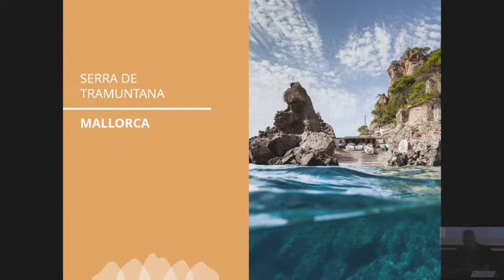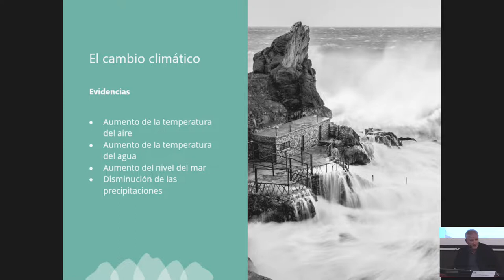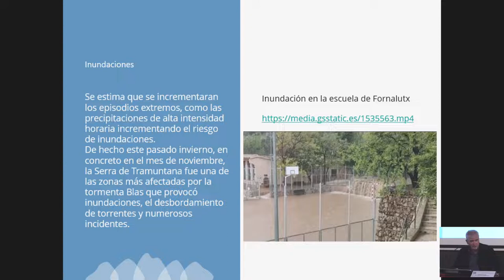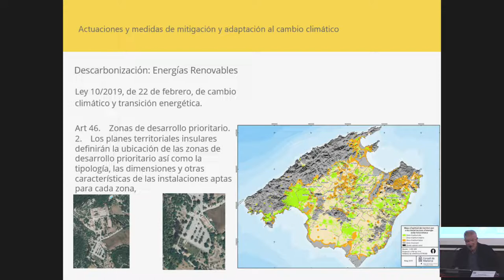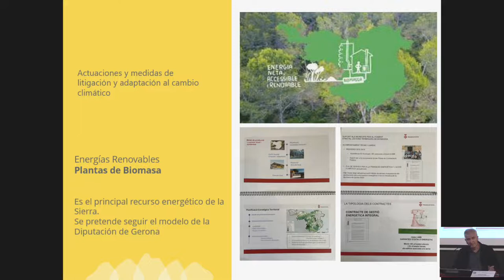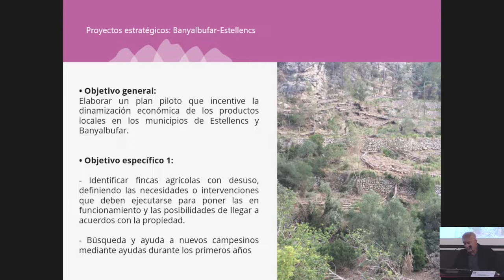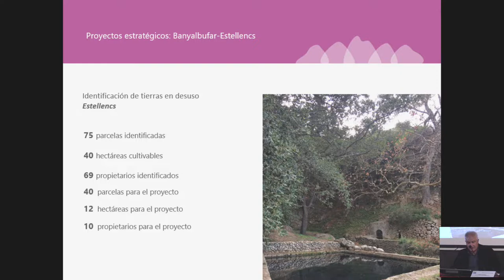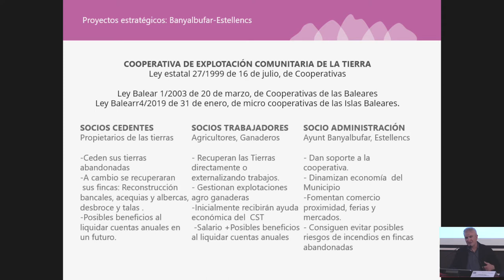D. Miquel Vadell Balaguer, presenta la Recuperación del paisaje cultural de la Sierra de Tramuntana